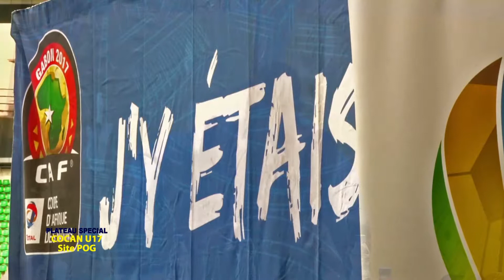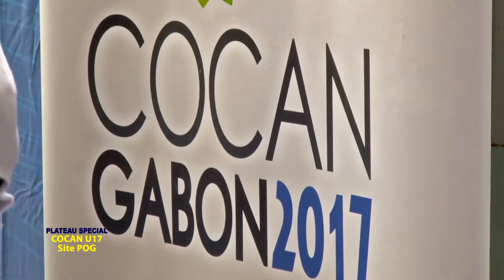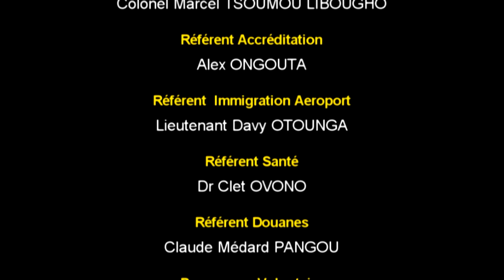PLATEAU SPÉCIAL AU CŒUR DE LA CAN DE FOOTBALL U17 TOTAL GABON 2017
En prélude à l'organisation de la 12éme édition de la coupe d’Afrique de football  de moins de 17 ans au Gabon, la coordination du site de port gentil a offert un plateau spécial de présentation et de valorisation du projet aux médias nationaux et internationaux. plateau animé par PABLO GUISSAMBA avec pour invités le coordonnateur de site M. Pierre RETENO NDIAYE et l'ensemble des responsables des commissions